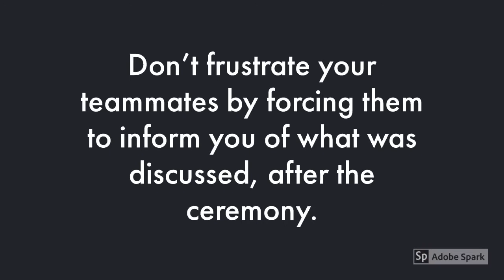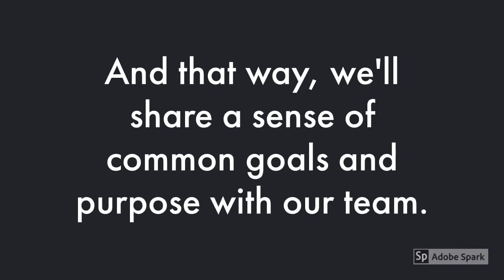UX in Scrum Ceremonies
The Norman Nielsen group highlights why UX designers should be present within Scrum ceremonies and how they should be contributing. This video summarises those points as a way to quickly learn why UX must maintain strong communication within a broader development team.